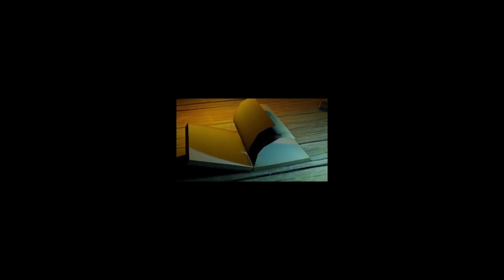La palabra compartida/Fernando Gallo Diseñador Gráfico/CE1920-20200214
La palabra compartida. Fernando Gallo, Diseñador Gráfico. Conducen: Sofía Hernández y Fernando Salazar. Invitado: Fernando Gallo. Fecha de emisión: 14 de Febrero 2020. Este y otros programas los puedes ver Producciones con fines educativos a cargo del Lic. Ernesto Gutiérrez Garcés - Director General de Educación Secundaria Técnica en la CDMX.